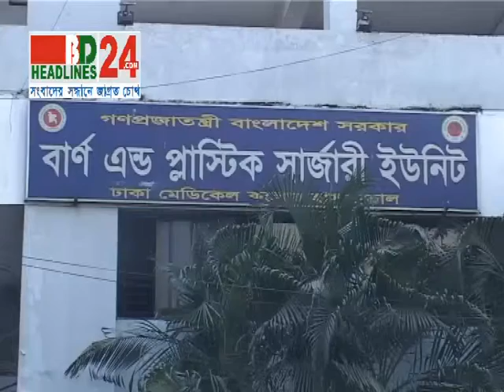Madekel 29 11 13